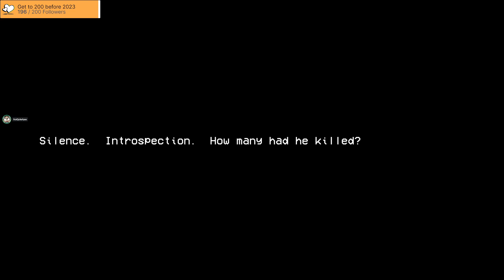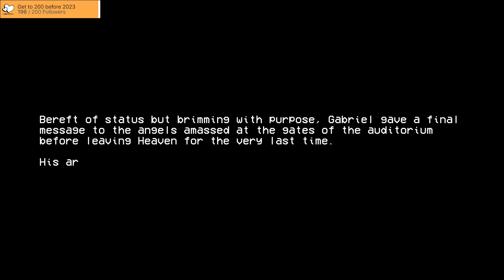Apex - ULTRAKILL (Part 3)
When the game is ultra and its KILL with ACT II on 2022/08/26.

Want to see stream chat? ► Enable closed captions w/ 'English - Chat'.